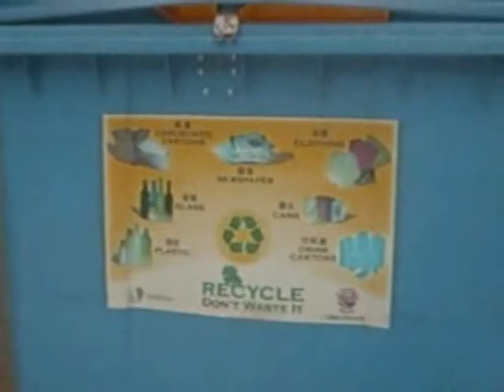Recycling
A 4 Chairmen and a guy presentation, a student film soccer chain around Singapore joga bonito